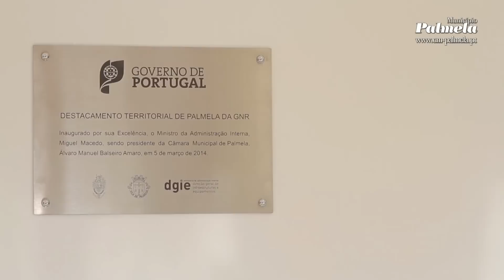Quartel do Destacamento Territorial de Palmela da GNR inaugurado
Dia 05 de Março de 2014
O Quartel do Destacamento Territorial de Palmela da GNR, situado na Avenida do Palmelense Futebol Clube, é inaugurado hoje, às 15 horas, numa cerimónia que contou com a presença do Ministro da Administração Interna, Miguel Macedo.
Este novo equipamento nasce na sequência de um protocolo celebrado com o MAI, no âmbito do qual o Município adquiriu e cedeu o terreno, no valor de cem mil euros, e procedeu ao lançamento e fiscalização da empreitada de construção, financiada pela Administração Central, que totaliza um milhão e meio de euros. Trata-se de um bom exemplo de cooperação institucional, que permitiu concretizar, de forma mais rápida, o novo Quartel, contribuindo para o reforço da segurança no concelho e na região, e para a qualidade de vida das populações.
O edifício, que permitirá acolher 125 elementos, apresenta uma área total aproximada de 2.783m2 e desenvolve-se em três volumes: edifício principal, que albergará o destacamento; anexo para garagem, arrecadação e espaço de apoio; e canil, definindo um espaço central em forma de parada.